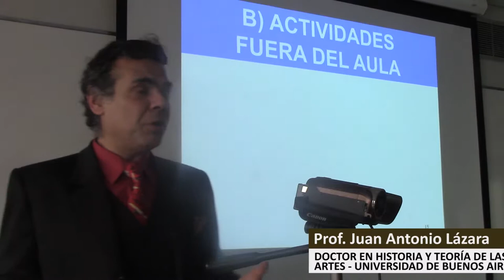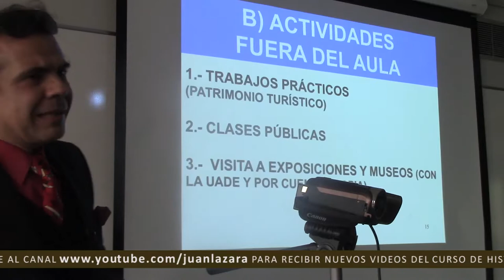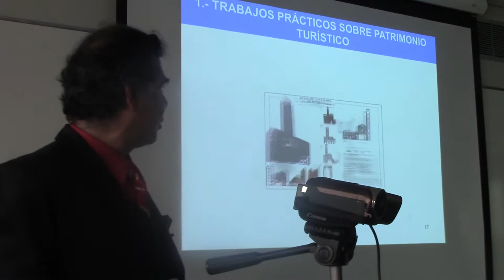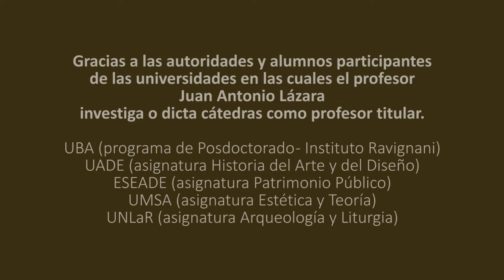04 CÓMO HACER TRABAJOS PRÁCTICOS POR EL DR. JUAN LAZARA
Prehistoria. Arte rupestre. Menhir. Dolmen.  Cromlech. Venus esteatopigea. Cueva de Altamira. Lascaux. Arte Prehistórico.